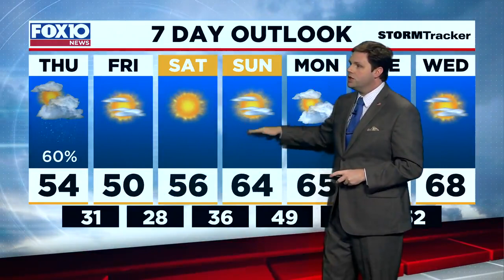News Now Update for Thursday Morning Feb. 18, 2021 from FOX10 News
Mobile fire investigators are busy working to determine the cause of a deadly fire; Meteorologist Michael White has your Thursday forecast.